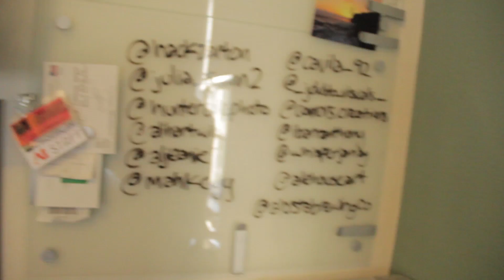Alehouse Art - pt. II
Join us for Alehouse Art - pt. II